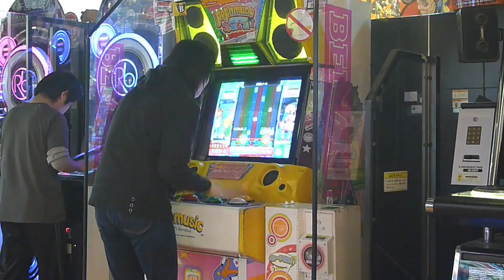a cake baking machine and an unknown man playing "Pop'n Music Tune Street and Beatmania IIDX 18 Resort Anthem: Sorrows"